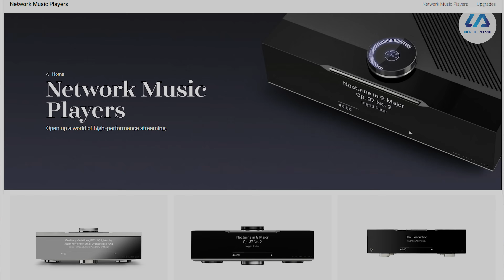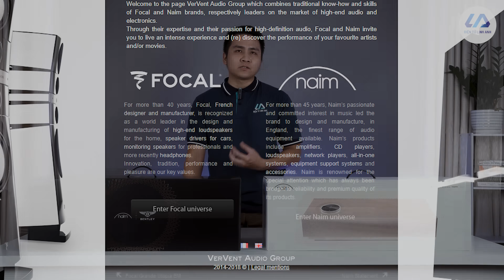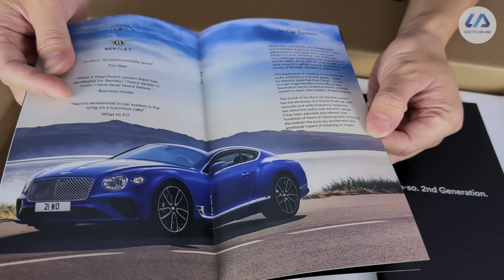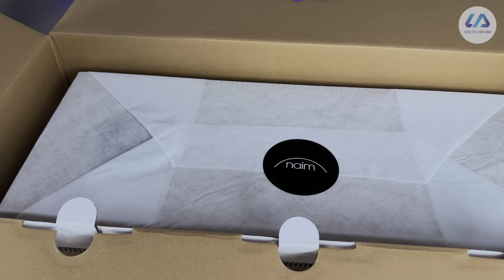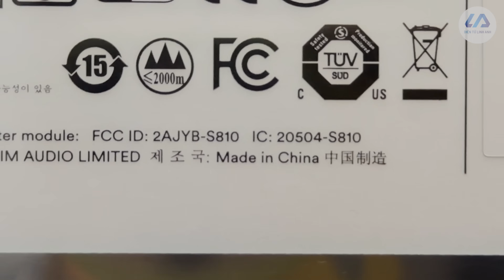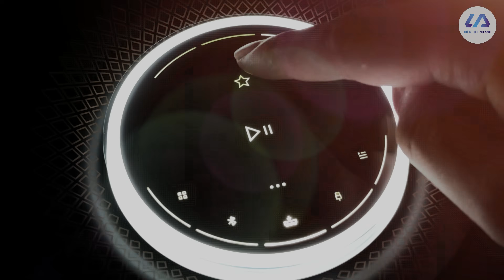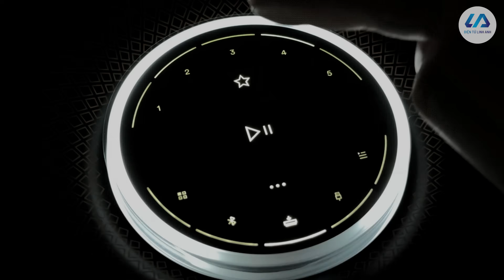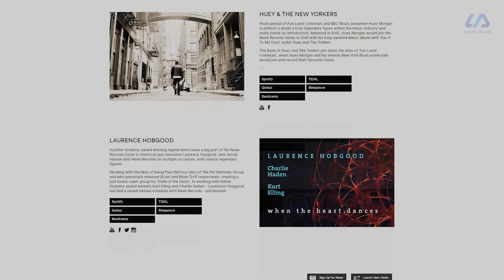Chất âm rất đáng đồng tiền. Loa Naim Mu so 2 Bentley và Wood Edition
- Naim Muso 2 là một trong số những cái loa thông minh mình đang sử dụng. Trải nghiệm nó cũng được hơn 2 năm nay nhưng hiện tại nó vẫn là con loa để bàn mà có chất âm mình thích nhất.
- Video này mình sẽ đánh giá siêu chi tiết 2 phiên bản giới hạn và đặc biệt của dòng loa Naim Muso 2 cho bạn nào quan tâm và yêu thích thương hiệu Naim nhé!

- Link sản phẩm có trong Video các bạn xem tại đây nhé:
00:00 Tóm tắt nội dung chính Video
00:57 Thông báo tin vui cho anh em
01:33 Lịch sử thương hiệu Naim - Anh Quốc
03:31 Mở hộp loa phiên bản đặc biệt
04:39 Điều khiển từ xa và các nút chức năng
05:52 phụ kiện trong hộp
06:24 Mở hộp loa phiên bản gỗ vàng
07:18 Chi tiết vật liệu và ê căng phiên bản vàng
08:22 Kích thước, trọng lượng của loa
08:34 Chi tiết vật liệu phiên bản Bentley
08:55 Tấm tản nhiệt phía sau loa
09:13 Chi tiết phần dưới đế loa
09:41 Các cổng kết nối trên loa
10:38 Bàn xoay cảm ứng trên loa, hướng dẫn sử dụng
12:08 Tháo ê căng loa và cấu hình củ loa bên trong
12:53 Công suất loa và các công nghệ truyền nhạc Lossless
14:00 Cải tiến giữa Muso 2 so với Muso 1
15:28 Đánh giá chi tiết âm thanh Naim Muso 2
19:49 Ứng dụng tùy chỉnh âm thanh loa Naim Muso
20:15 Thử nhạc Test Vocal trung âm của loa
Hoặc các bạn có thể đến trải nghiệm trực tiếp loa và các thiết bị âm thanh khác đang được trưng bày tại các Showrooms của Điện tử Linh Anh trên Toàn Quốc.
+ 99 Hồ Ba Mẫu, Lê Duẩn, Đống Đa, HN
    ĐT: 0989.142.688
+ 117 Phạm Văn Đồng, Mai Dịch, Cầu Giấy, HN
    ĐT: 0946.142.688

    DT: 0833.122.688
+ 559 Phan Văn Trị, P5, Q.Gò Vấp, HCM

© Bản quyền thuộc về Điện tử Linh Anh
© Copyright by Điện tử Linh Anh. Please do not Reup